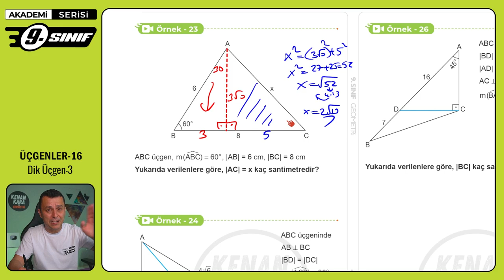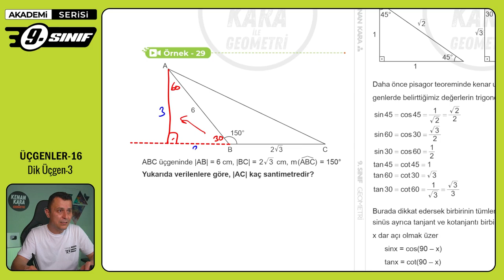ÜÇGENLER-16 | Dik Üçgen-3 | 9. Sınıf Konu Anlatımı | Akademi Serisi